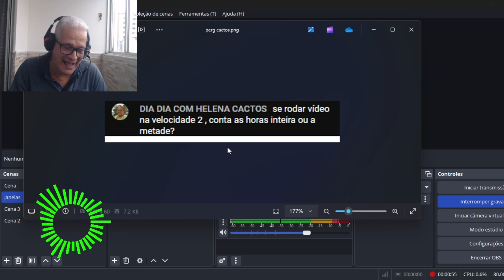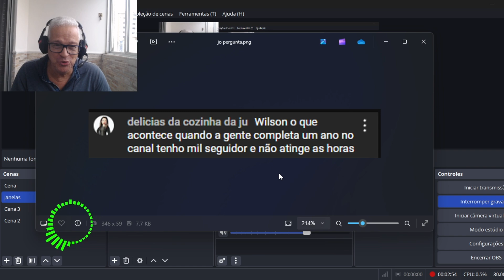Ver o video na velocidade 2x o que acontece ? - Duvidas que tenho no youtube que você também tem!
neste video estarei respondendo aos inscritos.